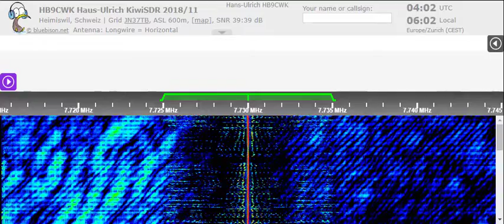26 04 2022 WRMI 01 relay Radio Liberty in Russian to WeEu 0400 on 7730 Okeechobee